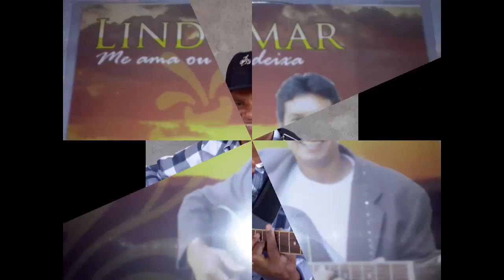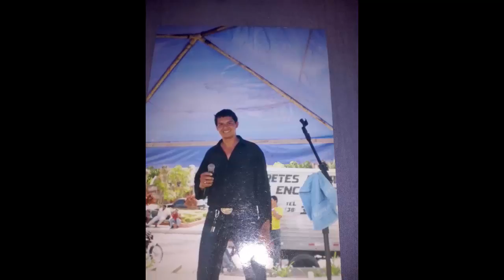Som E Imagem - Lindomar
Demostro A Voces Um Pouco Do Meu Trabalho...

Irei Trazer Outros Videos Para O Canal Depois...Se Inscrevam...